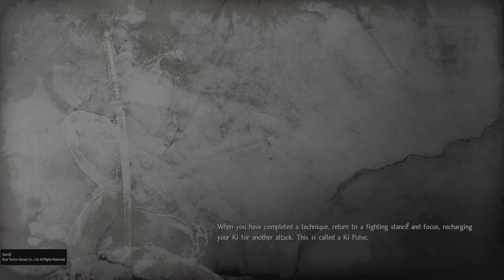WOOKIEES NIOH BOSS GUIDES : YUKI-ONNA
Hello everyone in this video ill be showing you how to defeat yuki prep what expect and strategy and learn from my mistakes thank you watching till our next adventure